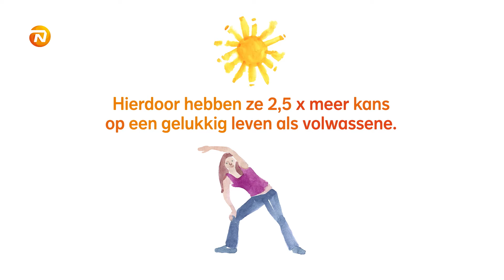NN Gelukkige Belgen - Jongeren - NL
Jongeren en geluk